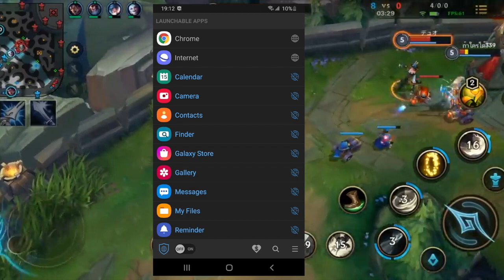Wild Rift Ping Sorunu %100 ÇÖZÜM (ÇÖZÜLDÜ) - Wild Rift Pingsiz Oynama - Ping Düşürme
League of Legends Wild Rift oyunu beta sürümü ile açıldı. Dakikalar içinde 10 milyondan fazla indirildi. Türkiye'de ping sorunu oldukça fazla ve Wild Rift ping sorunu çözümü için uygulayabileceğiniz yöntemler var. Gelin hep birlikte bakalım.